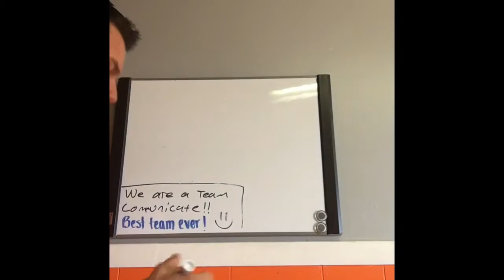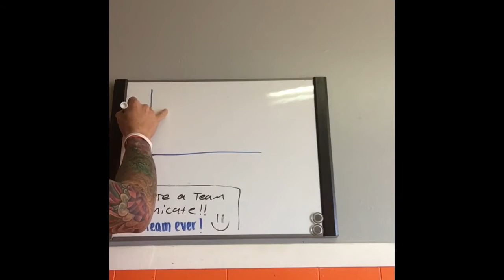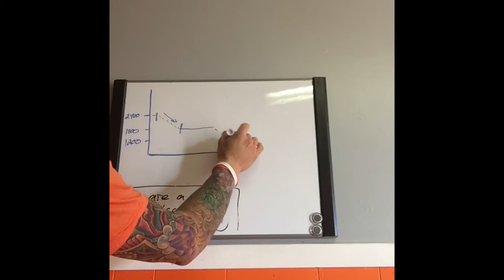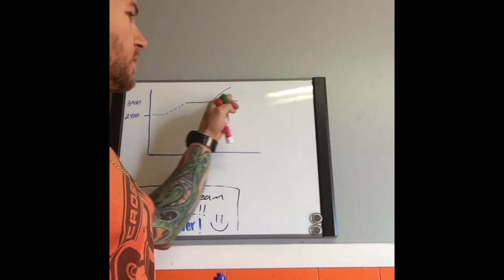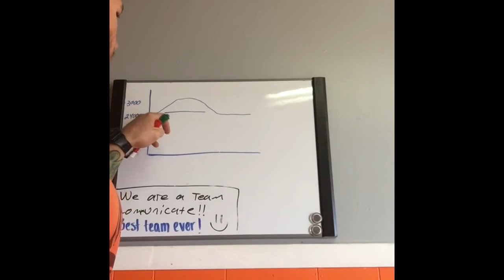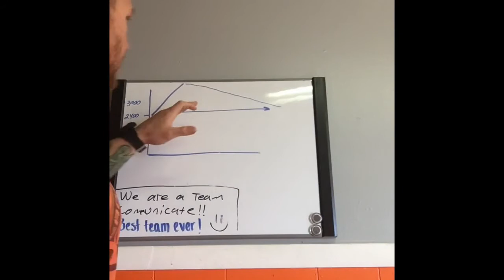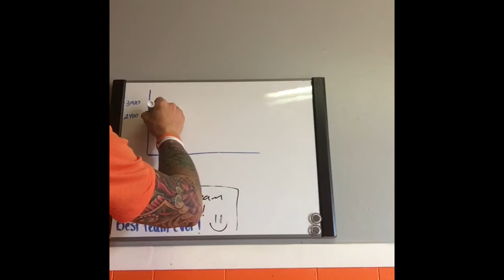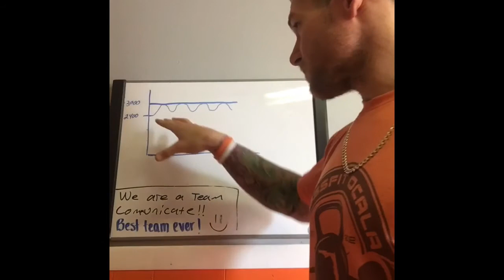Resting metabolic rate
CrossFit Ocala
Crossfitsecond2none.com